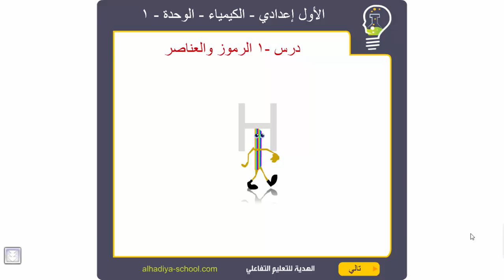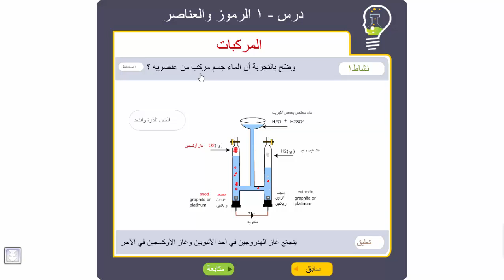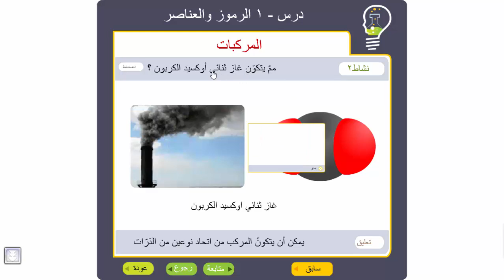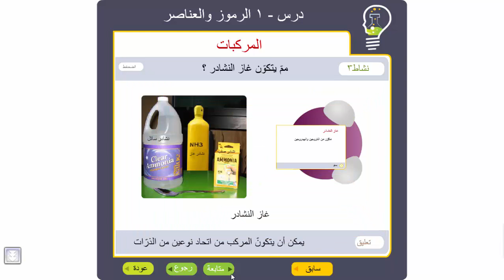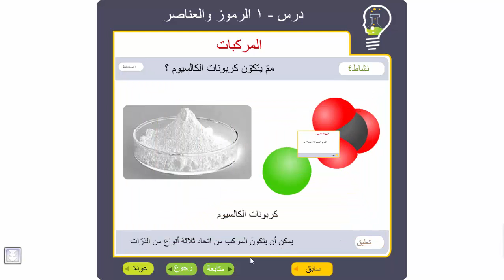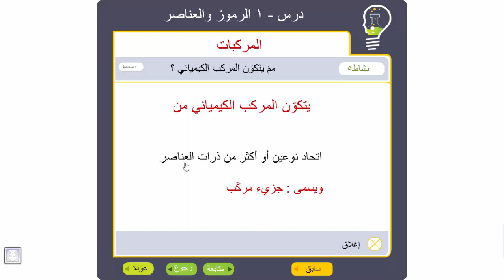درس الرموز والعناصر - المركبات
الرموز والعناصر
الفقرة2